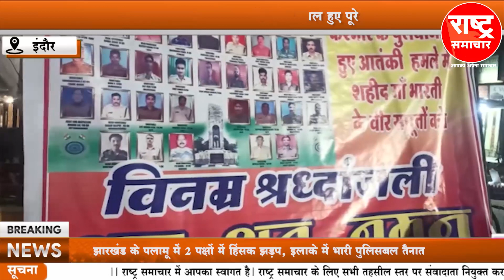पुलवामा में हुए आतंकी हमले को 4 साल हुए पूरे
पुलवामा में हुए आतंकी हमले को 4 साल हुए पूरेrashtrasamachar